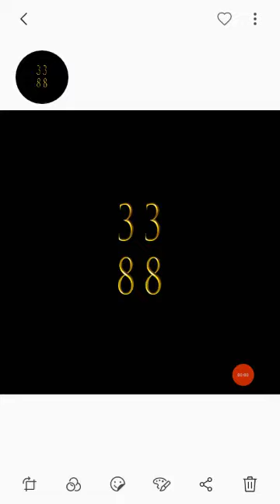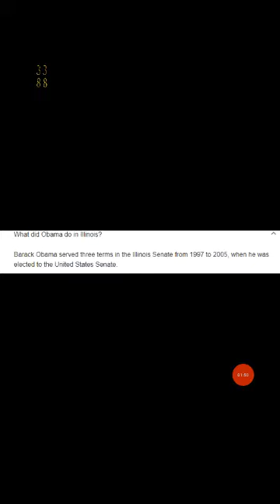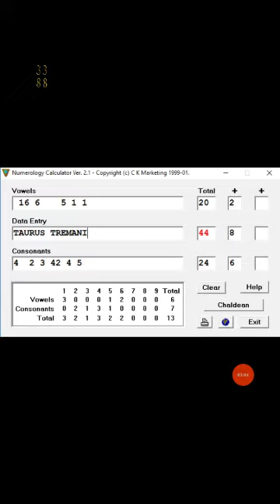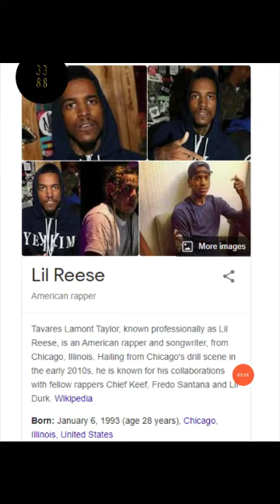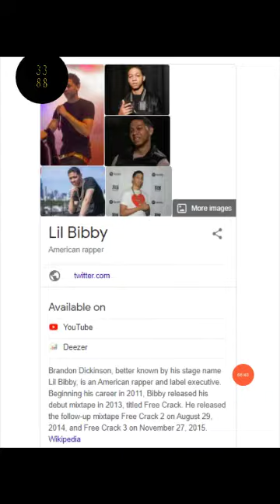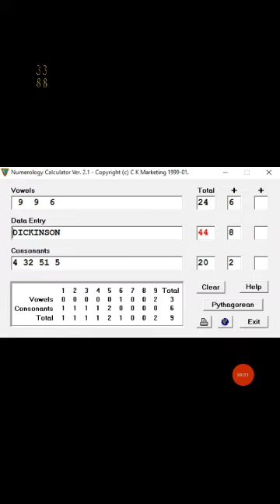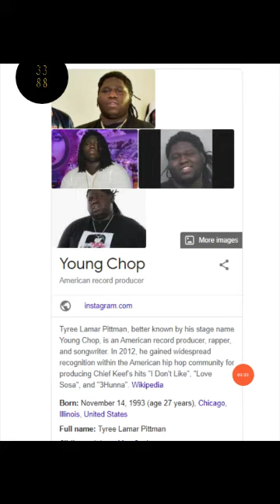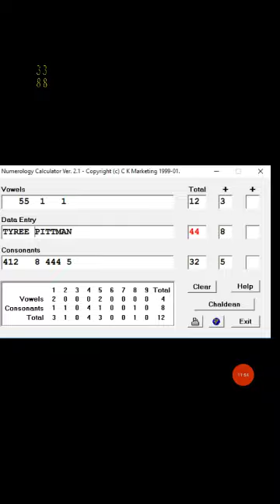Number 44, The mysterious stranger. Barack Obama and his sons, Chicago rappers..